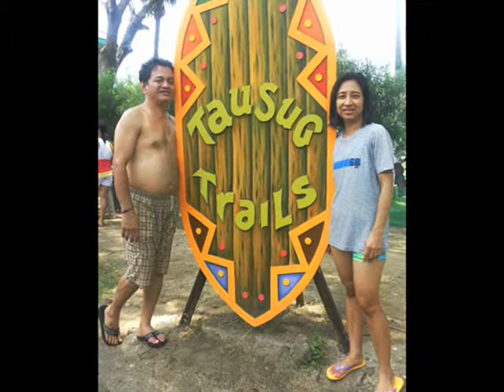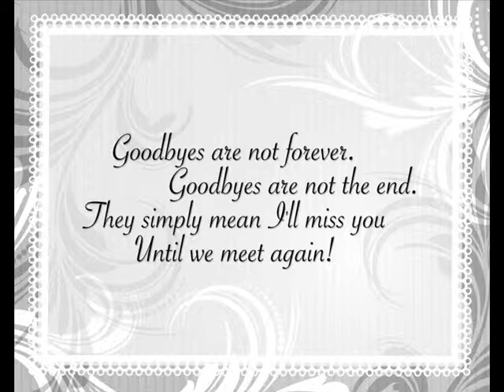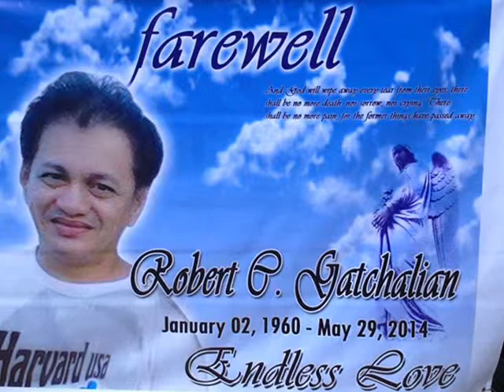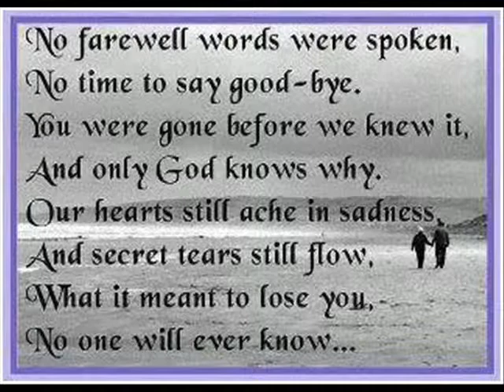Kua Robert Memories